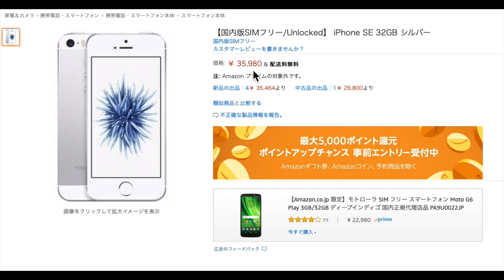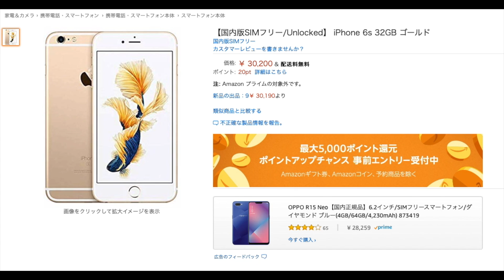iPhone SE買うならiPhone 6S がおすすめ？ まだまだ買えるホームボタン搭載のiPhone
▼iPhone 6s 販売ページ

▼iPhone SE 販売ページ